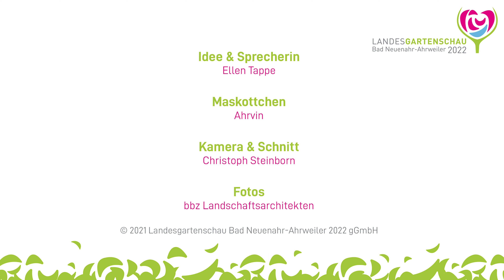Ahrvin besucht die Baustelle im Kaiserin-Auguste-Viktoria-Park in Bad Neuenahr-Ahrweiler - Teil 1/2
Schaut mit Ahrvin hinter die Kulissen und folgt ihm in den
Kaiserin-Auguste-Viktoria-Park.  🤓
Was entsteht in diesem Park? 🤔
Worauf dürft ihr euch freuen? 🤩
Zum KAV-Park erscheint in Kürze auch noch ein zweiter Teil.
Es gibt viel zu berichten. 😉

Idee & Konzept: Ellen Tappe
Kamera & Schnitt: Christoph Steinborn
Sprecherin: Ellen Tappe